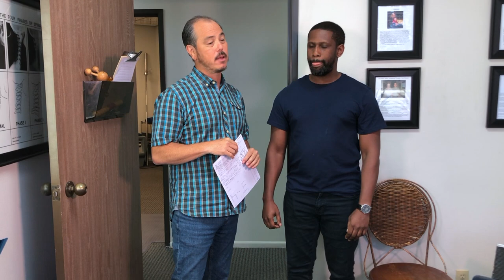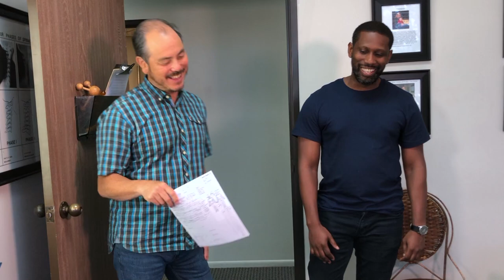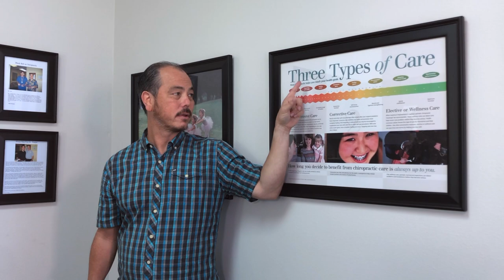Chiropractor recovers; sight, sound, taste, smell, & sensation for New York patient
Arsense is from New York City and has been suffering for over 3 years. His left side of his body is all numb and essentially is just the surface of his real underlying issue. Massive imbalances from the brain are shutting down many functions in the body. As Arsense said he has watched over 250 of my videos and came out for a one week bootcamp.

00:00 Intro
00:30 Why are you here?
02:24 New York Chiropractor
02:49 Testing
04:47 X-rays
05:03 1st Day Adjustment
06:14 1st Day Results
10:11 End of Week Results
15:30 End of Week Adjustment
15:45 Taste, Smell, Sound, Touch & Vision Testing

My channel is focused on balancing the body by working on the NECK that is responsible for connecting the BRAIN to the entire body. I have over 50 0 videos demonstrating this life changing treatment.